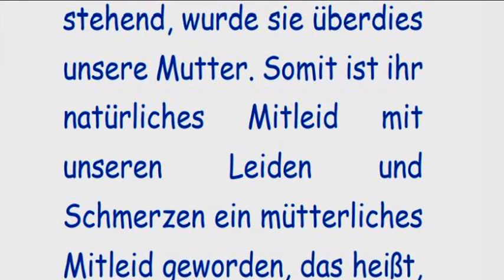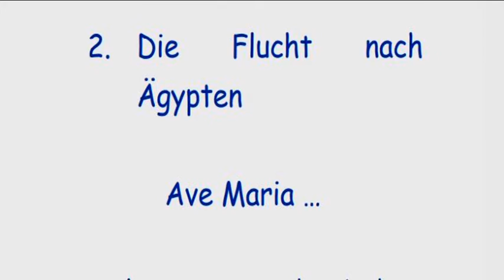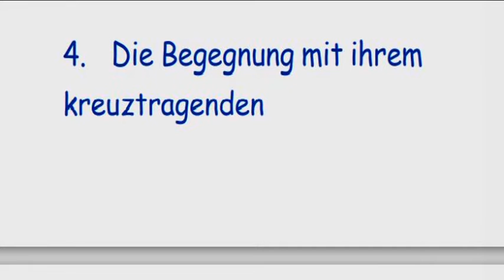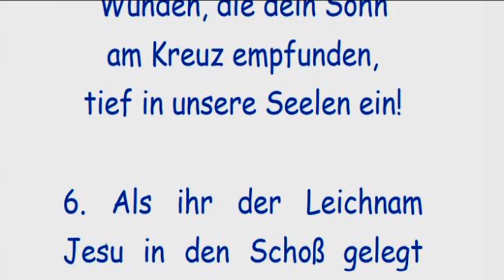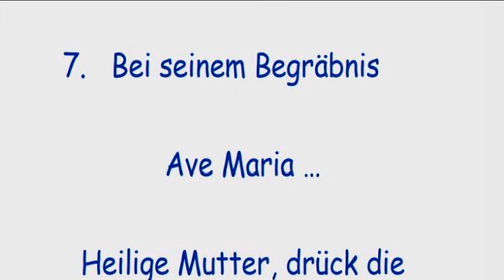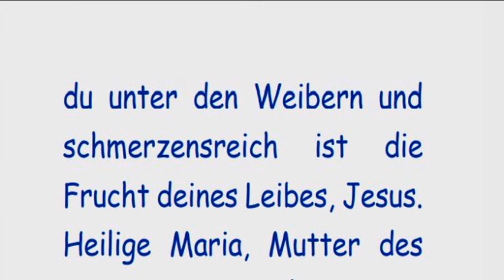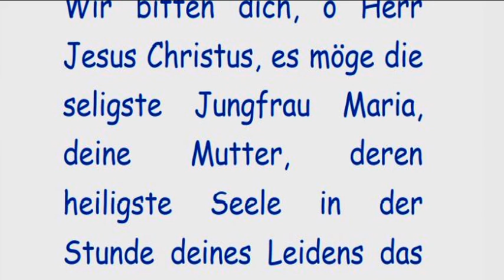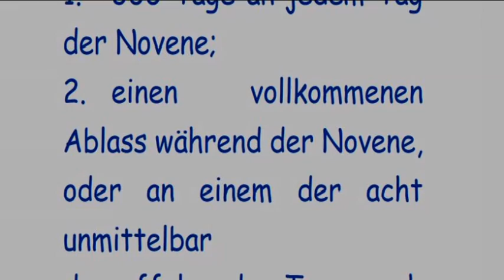Zweiter Tag Novene zur schmerzhaften Mutter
Novene zur
schmerzhaften Mutter
Weil Maria selbst in ein
Meer von Leiden und
Schmerzen versenkt
worden, weiß sie, wie weh uns
unsere Leiden und
Schmerzen tun. Daher fühlt
sie für uns das tiefste
Mitleid.
Als «Schmerzhafte
Mutter» unter dem Kreuz
stehend, wurde sie überdies
unsere Mutter. Somit ist ihr
natürliches Mitleid mit
unseren Leiden und
Schmerzen ein mütterliches
Mitleid geworden, das heißt,
das zärtlichste, das es gibt
auf der ganzen Welt.
Welches bedrängte und
leidende Herz sollte also
nicht mit festestem,
kindlichem Vertrauen zum
Herzen seiner
schmerzhaften Mutter
aufblicken und beten?
Zur Erinnerung und
Verehrung der sieben
Schmerzen